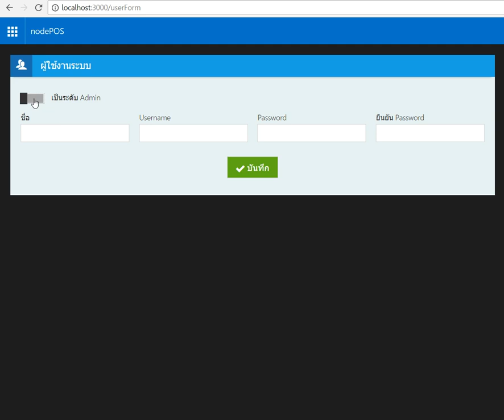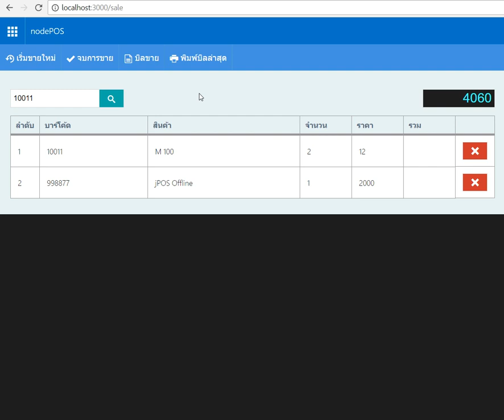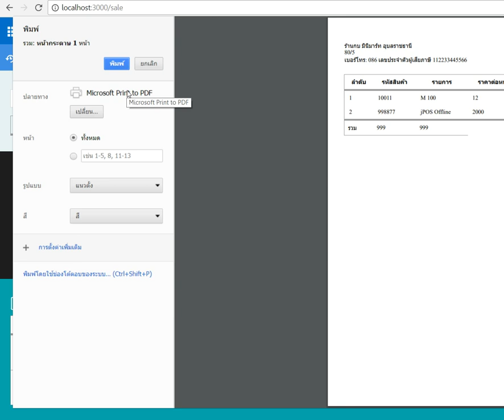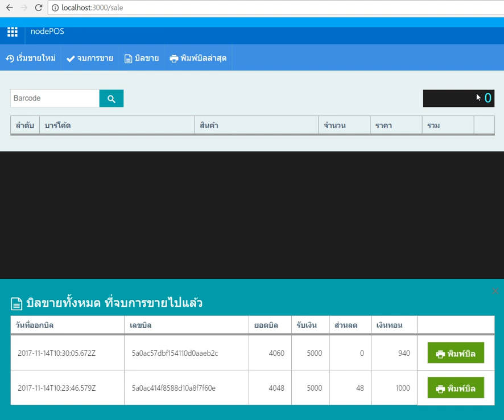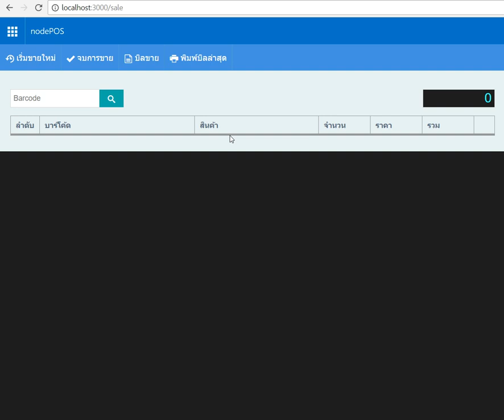Workshop ประกอบหนังสือ NodeJS Basic ระบบร้านค้าปลีก